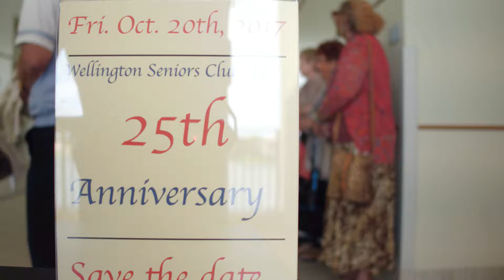Senior Club Luncheon 25th Anniversary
This October marks the Wellington Senior Club’s 25th Anniversary.